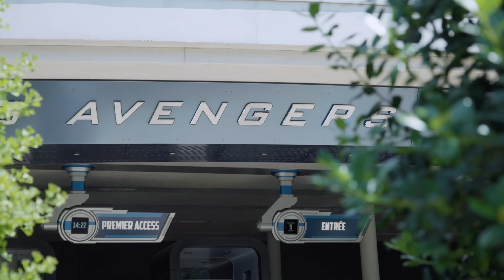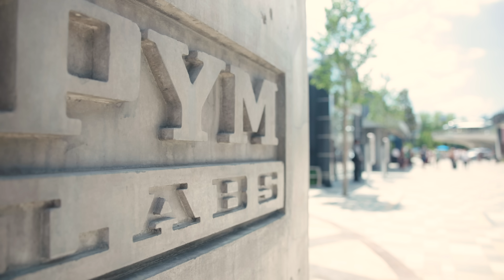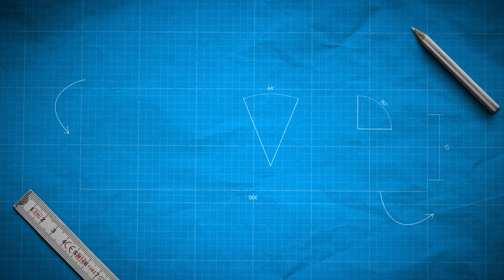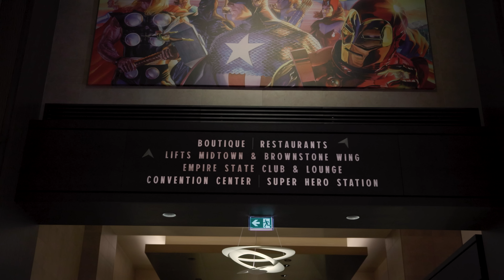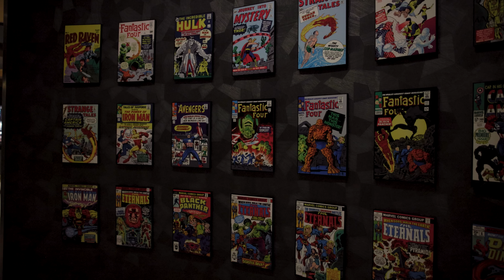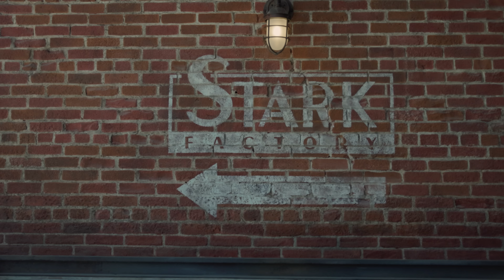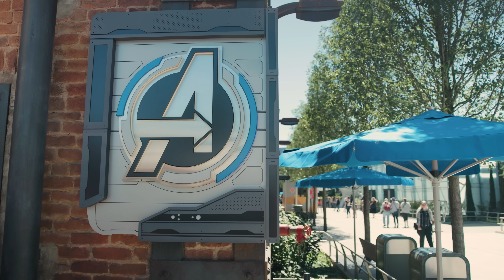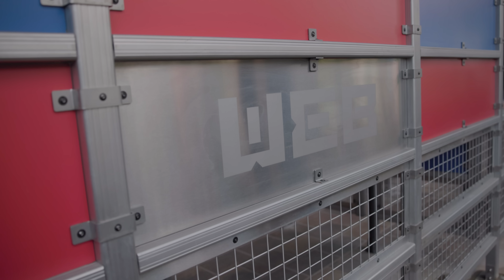Hoe maakt Disney een pretpark? Marvel Avengers Campus! | Interviews met ontwerpers gebied! ✨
🔺Dertig jaar Disneyland Paris. Miljoenen mensen van over de hele wereld hebben de poorten van het resort bezocht. En dat is ook wel logisch, want mensen komen van heinde en verre hier om de prachtige themagebieden van het resort te beleven. Dat brengt ons wel op de vraag; hoe doet Disney dat toch elke keer weer? Om daarachter te komen gaan we naar het nieuwste themagebied van Disneyland Paris waarin je zelf je eigen verhaal kunt creëren in de Marvel-Universe: de Marvel Avengers Campus. We interviewen een imagineer, de eindredacteur van Marvel Comics en Pieter Cornelis van de Podcast PretParkProfs. Zo geven wij antwoord op de vraag; hoe maakt Disney nu deze themawereld?

🔺Steun ons en word een PetjeAf lid! Krijg toegang tot exclusieve en vervroegde content, kortingen, giveaways, en meer!
🔺Very special thanks to Disneyland Paris, Marvel, and PretParkProfs Podcast

► The team that makes Theme Park Science possible:
   ▸ Sven den Boef

▸  All images and audio are recorded in agreement, with permission, under supervision, and where necessary with licenses. Nothing from this channel (audio, images, content, and texts) may be copied. Questions?